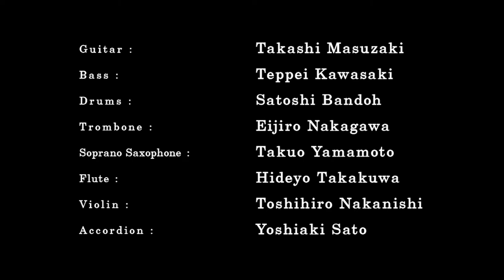The Music of Mario Kart 8 – Animal Crossing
The second DLC pack for Mario Kart 8 contains eight new tracks. Have a listen to the music from the Animal Crossing course.